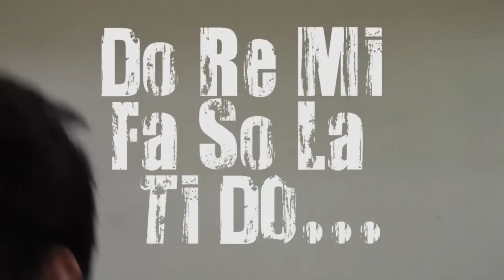Music Students from SEGi COLLEGE Subang Jaya 2012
SEGi COLLEGE MUSIC DEPARTMENT STUDENTS 2012
9th WAVE Concert (Student video introduction)